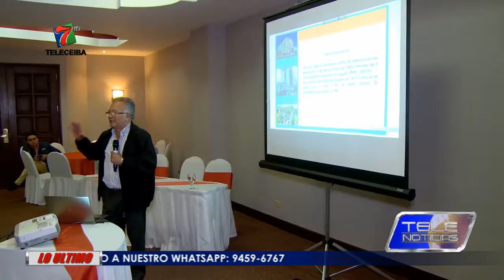CONTINÚA GASTO EXCESIVO DEL ESTADO